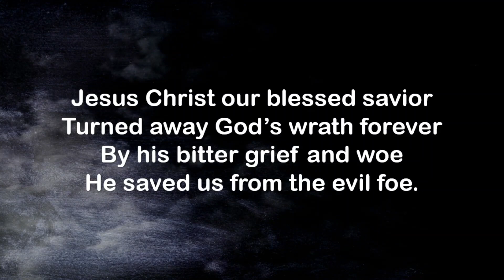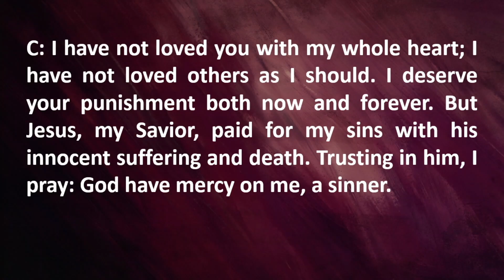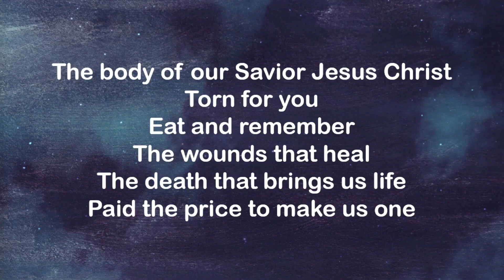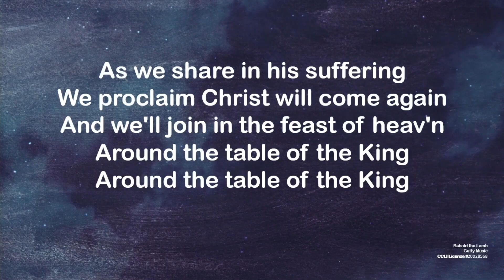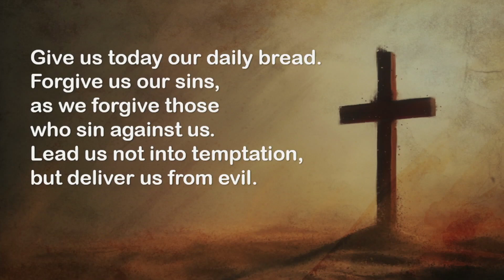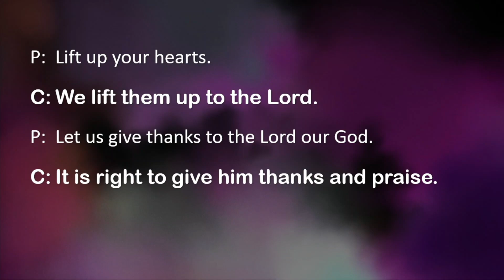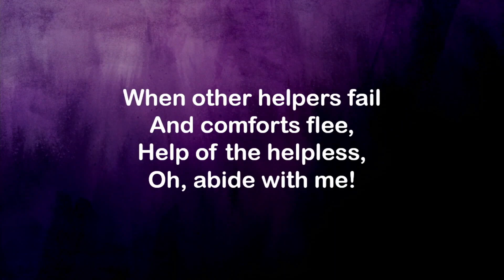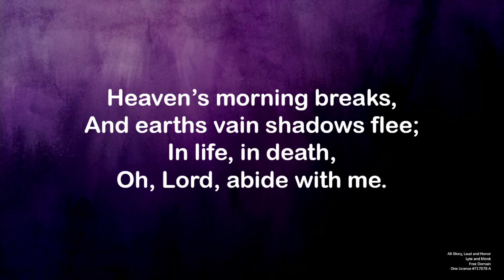Rethink Religion: Appetites (Maundy Thursday)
We are forgiven in the Lord's Supper, because this meal connects us to Jesus.